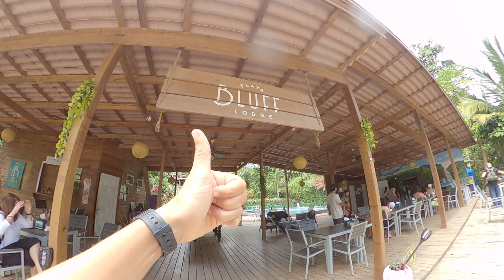PANAMÁ: ONDA NO CARIBE PARA BODYBOARD 🌴 BOCAS DEL TORO 🌴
ILHA NO CARIBE PERFEITO PARA BODYBOARD.

Nesse video vou mostrar um pouco da minha ultima viagem para o Panamá.  Muitas ondas quebra coco, muito bodyboard e muitas fotos com meu amigo fotografo de surf Nunito. Espero que vocês gostem desse video e dessas ondas iradas nessa minha surf trip, bodyboard trip para Bocas del Toro no Panamá.

*VLOGS*